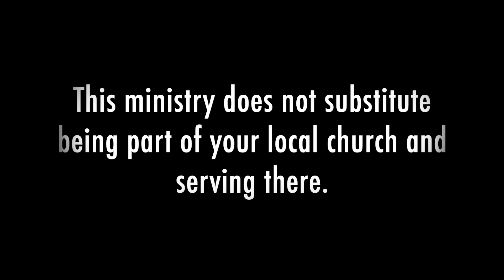The Efficacy Of the word of God| 1 Thessalonians 2:13| Elder Kennedy Owiti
This sermon is part of the one off sermons. It was preached during the Sunday Worship Service on 23rd June  2024 at Grace Baptist Church - Kisumu.

SERMON NOTES
1.The pulpit must highly regard the Word of God.
❑Paul and his companion thank God constantly because the Thessalonians received the word of God and accepted it not as the word of men but as the word God.
2. The new must humbly receive and accept a faithful message as the very word of God.
❑God has always been pleased to employ the human agency in communicating truths.
3. The power of the word of God id still being experience by believers.
❑The word of God Is at work in you believers.
❑God sanctifies through His word.
Grace Baptist Church - Kisumu,
along Kibos Road, turn at "Bridge", Carwash area
(Along Auji River: We're the building on the opposite side of Kenya Police Migosi Patrol Base)

~Using a matatu?
    -Board number 7/11 (Carwash/Kibos)
    -Fare is 40 Kenya Shillings from Town
    -Alight at "Bridge"
    -Cross the road to get to the other side
    -Get on the murram road and walk 170 meters or about 230 footsteps in the OPPOSITE direction until you reach a red gate, which is wide open on Sundays. Tip: Just follow the river. The river will be on your right.

~Driving or using a taxi or bodaboda? Here are Google Maps directions